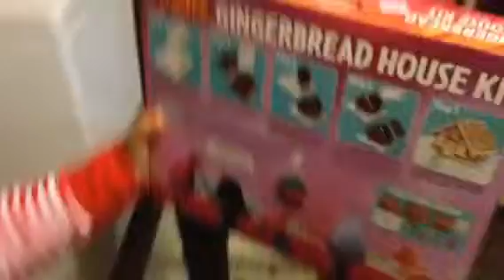Gingerbread house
Making my Trolls Movie Gingerbread house